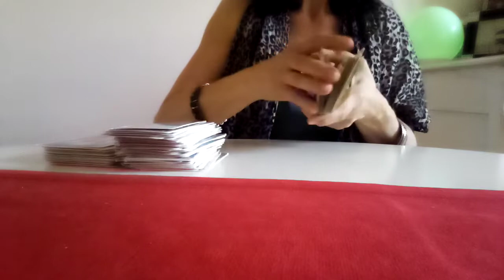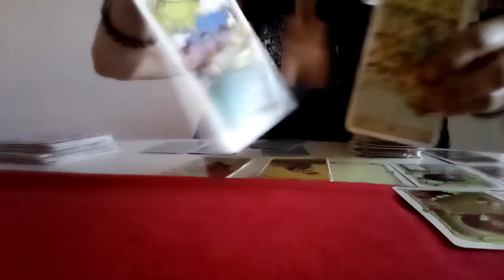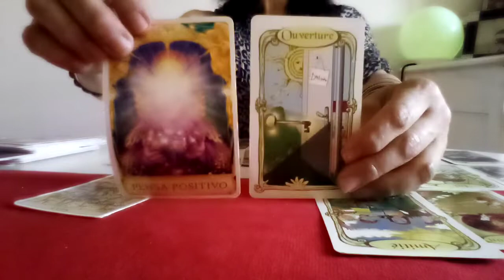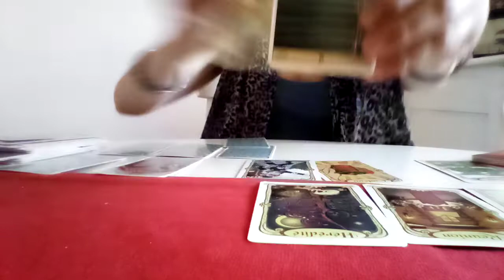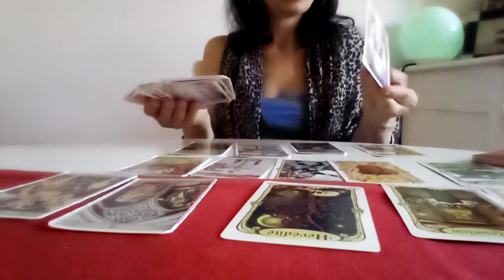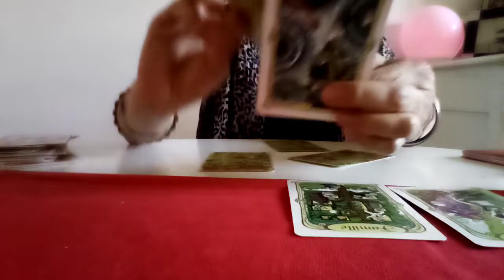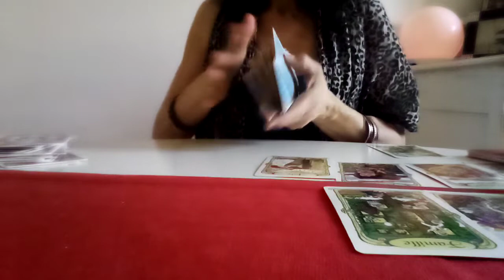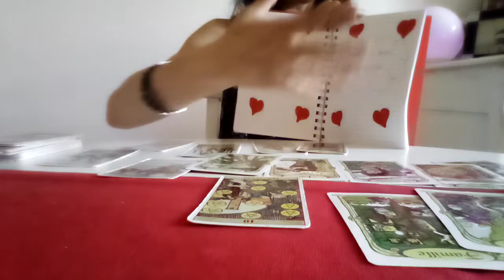CANCRO🔮SCORPIONE🔮PESCI🔮7/13 SETTEMBRE 2020 🌈🍀♥️oroscopo